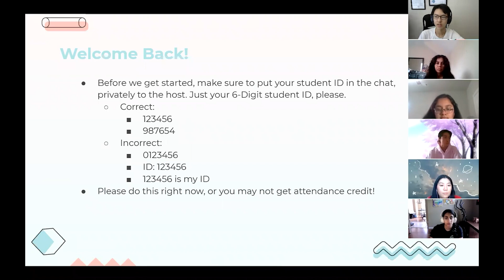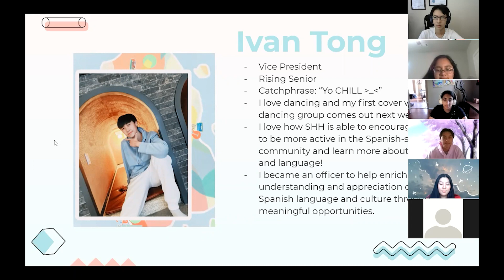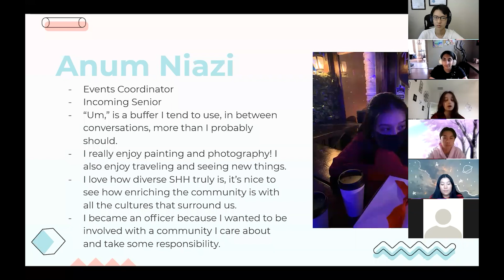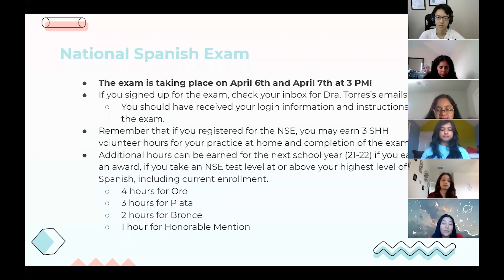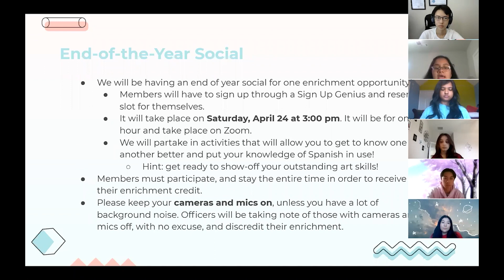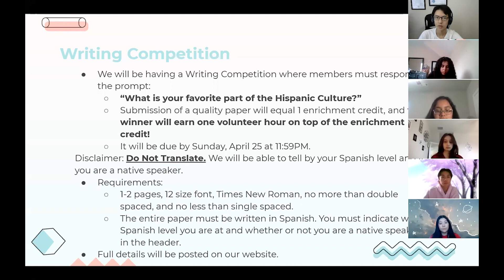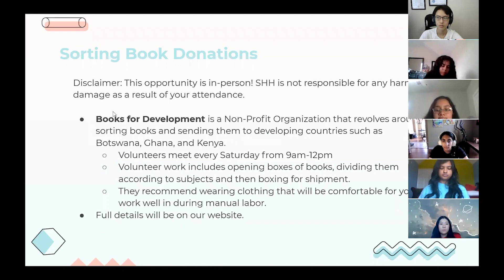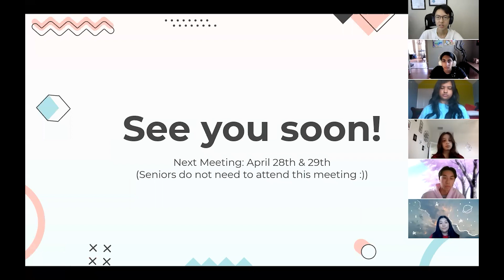Early April Meeting Recording (Wed, 4/7) | Elkins Sociedad Honoraria Hispánica [Captions]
Elkins Sociedad Honoraria Hispánica
Early April Meeting Recording (Wed, 4/7) [Captions Included]